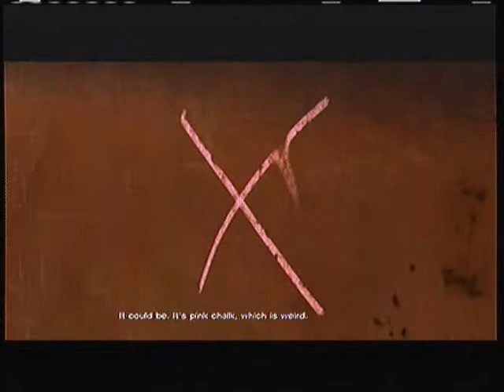The Walking Dead | Ep 32: Long Road Ahead - Part 4 - Detective Duck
Lee continues making his rounds, telling the group about his past. He later meets up with Duck who has found a piece of pink chalk and is rewarded with a high five. Soon after Lee gets rejected by Carly - kinda...